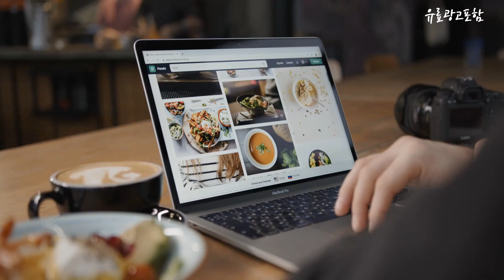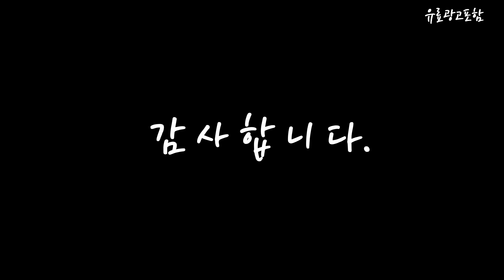미니노트북 Top10!! 요즘 인기있는 미니노트북 구매 가격 평점 후기 비교 총정리!!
❤️❤️❤️ 요즘 인기있는 미니노트북 구매 가격 평점 후기 비교 총정리해 보았어요!! ❤️❤️❤️

[00:06]
10위. 기가바이트 2022 에어로 17 Mini LED XE5 [3,880,860원]

[00:11]
9위. LG전자 그램 인텔i7 17인치 17Z95P 노트북 PC [1,290,000원]

[00:17]
8위. 기가바이트 2022 에어로 17 Mini LED XE5 [2,758,000원]

[00:22]
7위. HP 840 G3 가성비 사무용 14인치 가벼운 [269,000원]

[00:28]
6위. 미니 노트북 미니북 휴대용 윈도우 11 탑재 [821,600원]

[00:33]
5위. HP 840 G3 가성비 사무용 14인치 가벼운 [219,000원]

[00:39]
4위. 미니 노트북 미니북 휴대용 윈도우 11 탑재 [886,000원]

[00:45]
3위. 미니 노트북 미니북 휴대용 윈도우 11 탑재 [837,700원]

[00:51]
2위. 미니 노트북 미니북 휴대용 윈도우 11 탑재 [950,300원]

[00:56]
1위. 미니 노트북 미니북 휴대용 윈도우 11 탑재 [1,095,200원]